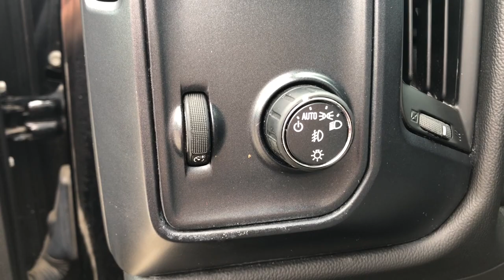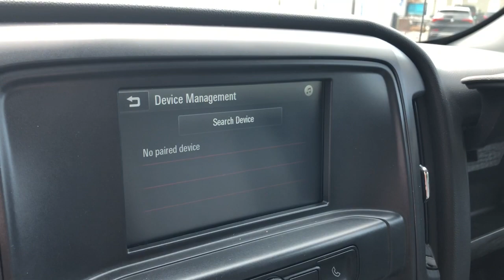2016 GMC Sierra 1500 Highland, Detroit, Ann Arbor, Pontiac, MI 1GS0062W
Onyx Black Used 2016 GMC Sierra 1500 available in Highland, Michigan at LaFontaine Cadillac Buick GMC. Servicing the Detroit, Ann Arbor, Pontiac, MI area.
2016 GMC Sierra 1500 Base - Stock#: 1GS0062W - VIN#: 1GTV2LEC0GZ299502

2016 GMC Sierra 1500 Base CARFAX One-Owner. Clean CARFAX. Onyx Black 4WDbrbrbrWe use state-of-the-art software to price our vehicles to be the most competitive in the market. If you have found a better value, let us know about it. We would love the opportunity to keep giving the best values in the market. Be our guest at Lafontaine, home of the family deal: Its not just what you get, its how you feel, and put us to work for you. Located at 4000 W. Highland Rd. Highland, MI, just off U.S. 23, Exit 67! NOTE: All Equipment Listed May Not Be Available..